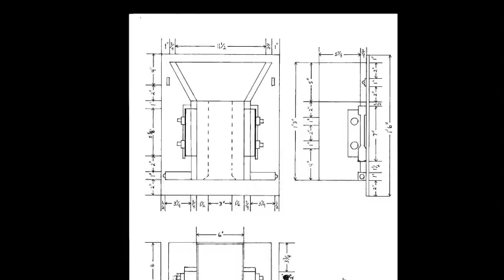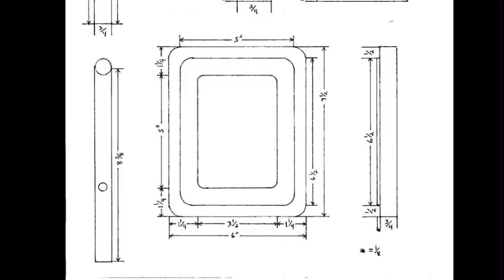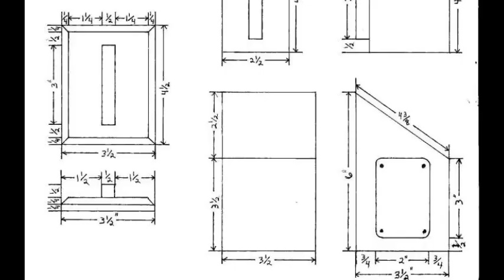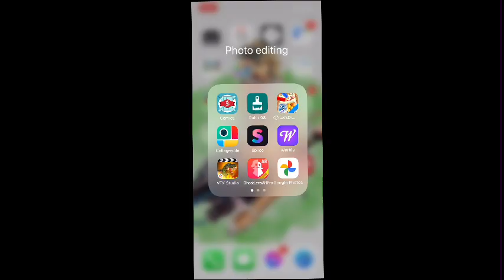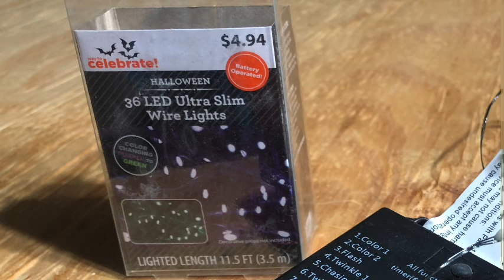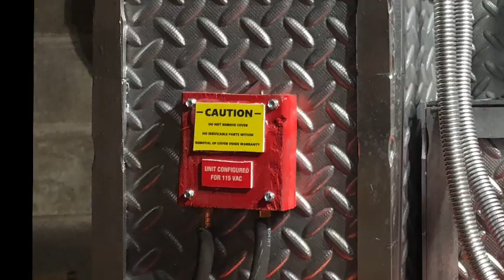Scratch built ECTO Containment Unit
A short video essay on the construction of the Containment Unit for the Ghostbusters 716